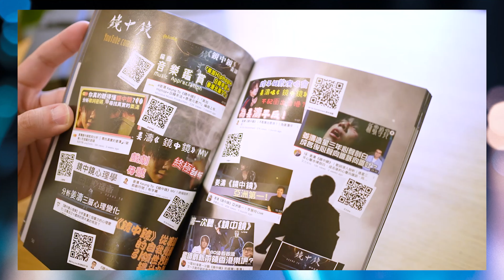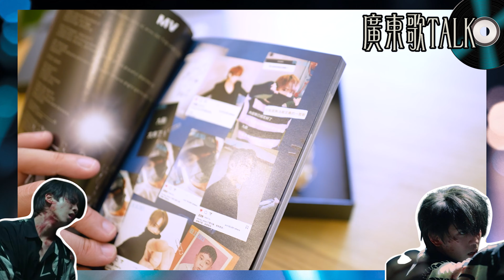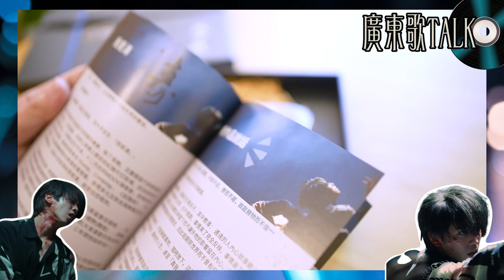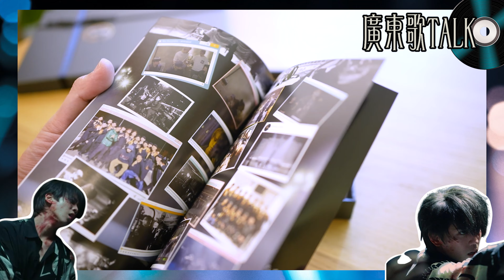🎤《鏡中鏡》應援特刊開箱｜廣東歌TALK｜全方位紀錄歌曲製作過程，揭示姜濤內心世界，姜糖們超有心思！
Follow Facebook 👉🏻  ERIC 艾力